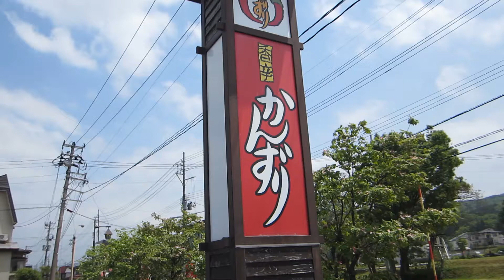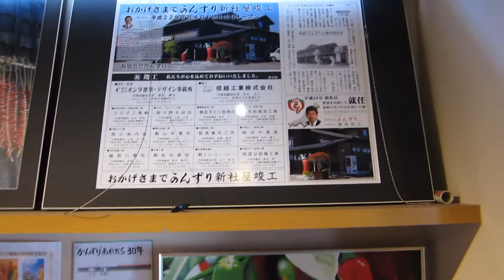世界でも珍しい唐辛子の発酵食品(Niigata)かんずり 万能調味料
かんずりは新潟県妙高市に伝わる伝統調味料です。この地方に伝わる独特の作り方で唐辛子を発酵熟成させた香辛調味料です。